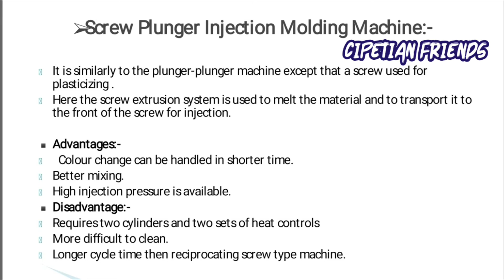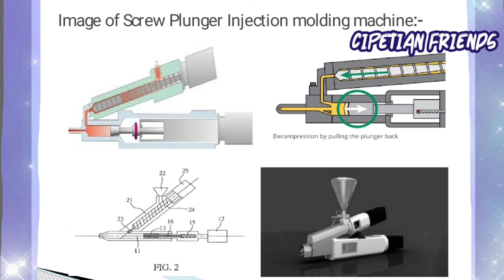Screw Plunger Type Injection Moulding Machine || Explain Screw- Plunger Injection Moulding M/C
Plastic Processing || Class - 12 ||